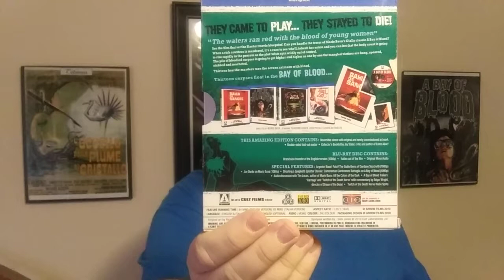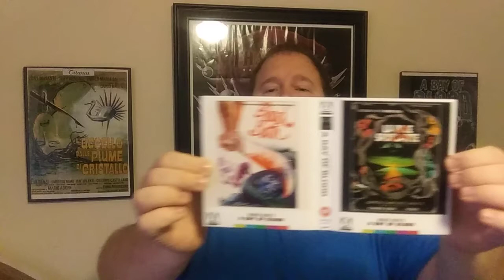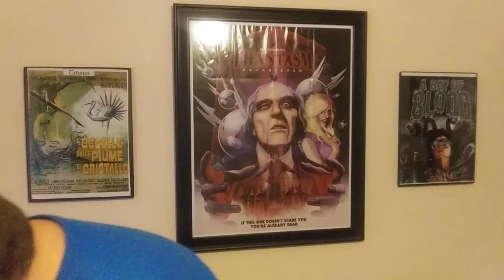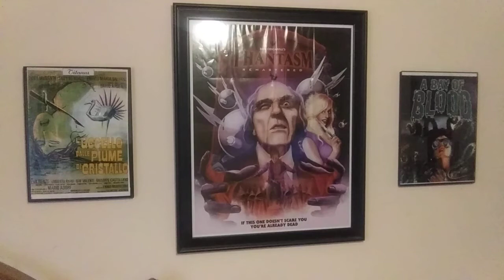Weekend Movie Reviews: Italian Edition: Mario Bava & Lamberto Bava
Like Father Like Son, as the saying goes, and they both loved directing movies. Mario Bava started the Giallo, Thriller, in movies, and some think he started the slasher genre with A Bay Of Blood. Lamberto Bava definitely came into the movie screen with this own style and way of directing, his movie Demons is a perfect example. In this video I show the movies I have and talk about the others I've seen but I don't own.